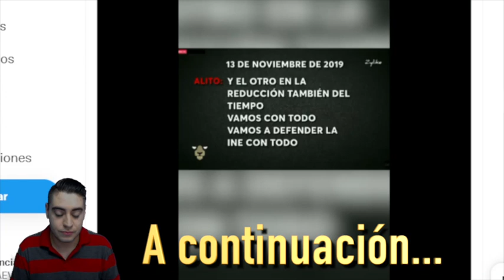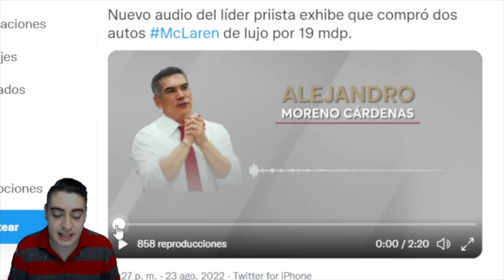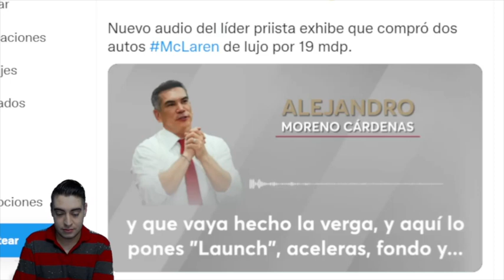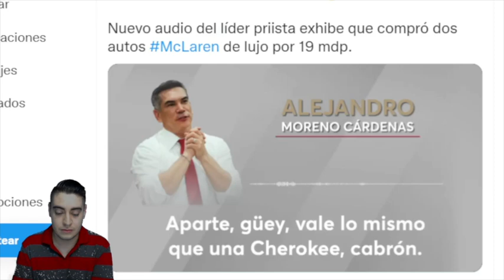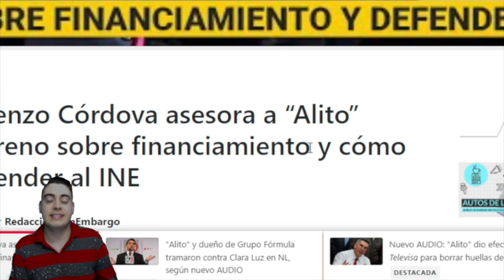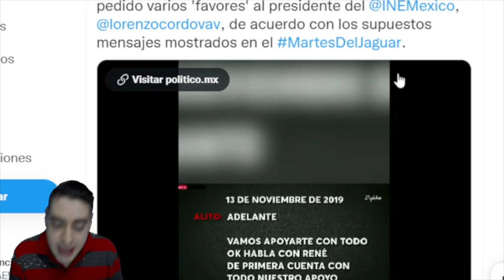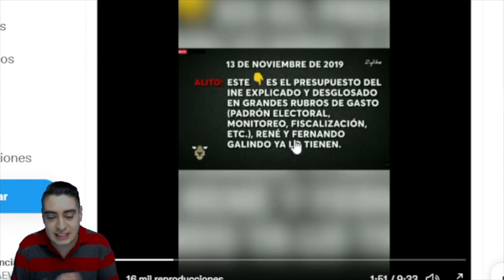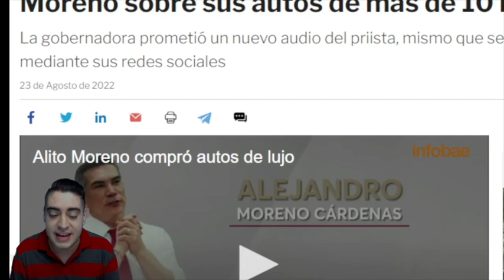¡Filtraron Todo! Poderoso Chats Salen a La Luz; Lencho Cordova Tiene Sus Secretos Con Alito